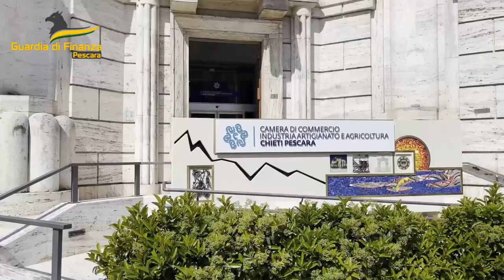Etichette false e gioielli pericolosi: 60mila articoli sequestrati a Pescara